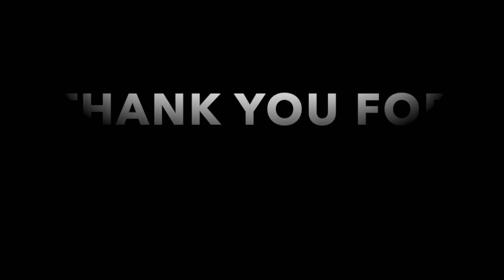I stayed in my Mama Superstar Govinda house|Bhojpuri Superstar Vinay anand struggling days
Hey guys, in this video I took an interview of the Bhojpuri superstar Vinay Anand and discussed about his life journey and struggle inspite of being Govinda Nephew.

My Name is Abhijeet Singh,I reside in Mumbai.i am an  entrepreneur and also a lawyer. i take you all to my small and happening   life and also make informative video for all. Thank you

1}Instagram:
/ iamabhijeet1.  .
2}Facebook:
 / abhujames72​.  .

THANK YOU,ENJOY YOUR DAY.